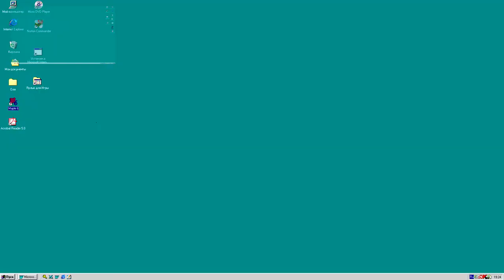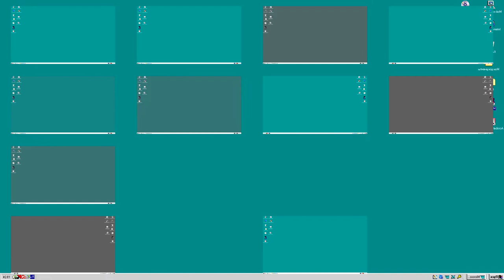Windows 2000 Sparta Remix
Awesomes remix ever